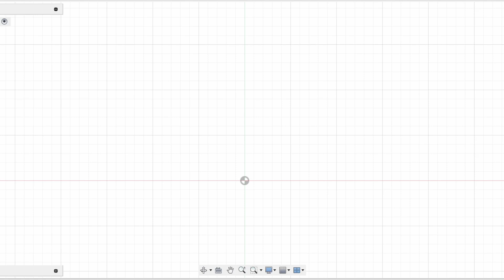[DIY] How to make friend's guitar look better (Create Carbon Fiber Pickguard with 3D Print Molds)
How to Make a Carbon Fiber Pickguard
How to Make Molds For Carbon Fiber with 3D Printer